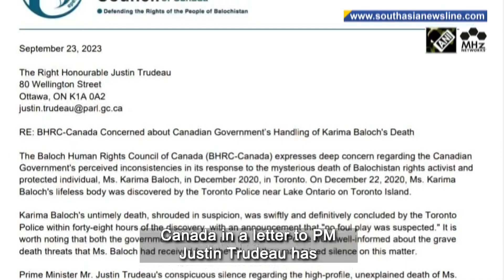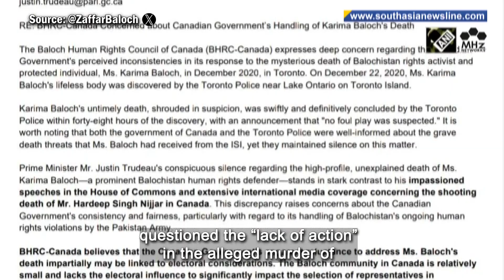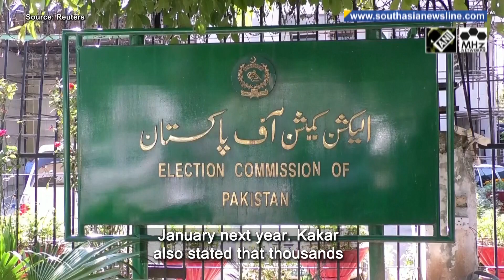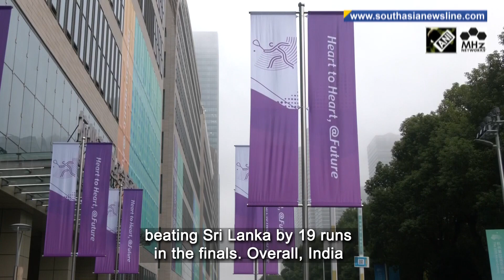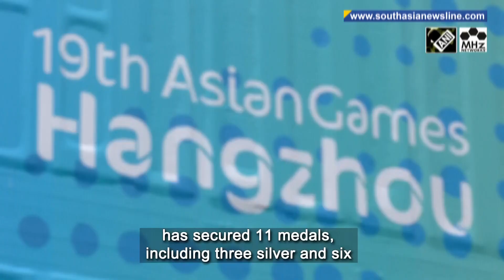IAF inducts first C-295 transport aircraft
Defence Minister Rajnath Singh on Monday formally inducted the C-295 transport aircraft into the Indian Air Force’s No. 11 Squadron, “Rhino”. In a solemn ceremony at the Hindon Airbase, the defence minister participated in inter-faith prayers held to mark the induction of the aircraft. With eye on assembly elections later this year, Prime Minister Narendra Modi on Monday slammed opposition Congress party saying that they could potentially revert Madhya Pradesh to “BIMARU” or ailing state it once was. Amid simmering tension between India and Canada over the killing of Khalistani terrorist Hardeep Singh Nijjar, the Baloch Human Rights Council of Canada in a letter to PM Justin Trudeau has questioned the “lack of action” in the alleged murder of Karima Baloch, an exiled human rights activist. As Pakistan heads closer to conduct general elections, the country’s caretaker Prime Minister Anwaarul Haq Kakar has claimed that free and fair elections can be held without jailed former premier Imran Khan and his PTI party members. His remarks to the Associated Press came days after the Election Commission announced that polls in the country would be held in January next year. Nepal’s Prime Minister Pushpa Kamal Dahal on Monday held bilateral talks with his Chinese counterpart Li Qiang, as part of his week-long official visit to Beijing. India began the gold rush in the ongoing 19th Asian Games as Indian players clinched gold medal in men’s air rifle shooting and women’s cricket event on Monday. As celebrations of Ganesh Chaturthi festival culminate this week, people in India’s Chennai city on Sunday bid adieu to the idols of the Hindu God, immersing them in the sea.

South Asia Newsline - Sep 25, 2023 News Bulletin

- Indian Air Force inducts its first C-295 transport aircraft
- Canadian PM questioned for ‘conspicuous silence’ on death of Baloch activist
- India shines with gold rush in Asian Games in China